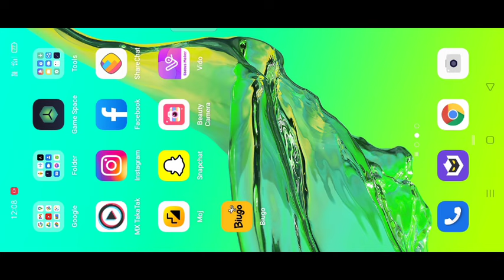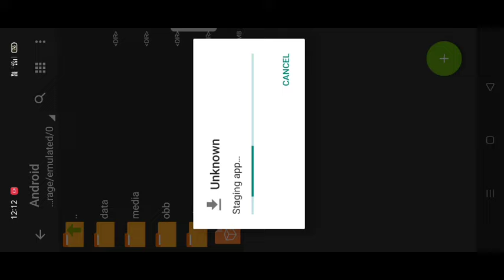Carrom pool unlimited coins and gems || 2023 New diamond 💎 and gems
Hi
I am ashutosh wellcome to my YouTube channel odia carrom pool no fake in no copyright ringtone used ________"

Your doubt please on comment__________________________________________________________________________________________________________________________